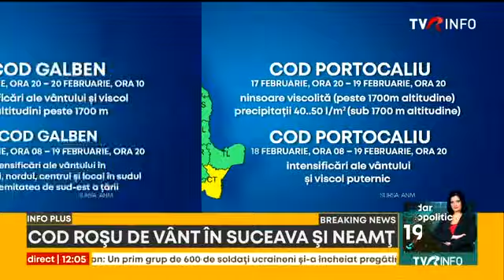Cod roşu de vânt puternic în județele Suceava şi Neamţ, valabil până la ora 15.00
Acesta a intrat în vigoare la ora 12.00 și este valabil până la ora 15.00. Vor fi Intensificări puternice ale vântului care vor depăși la rafală 145 km/h.